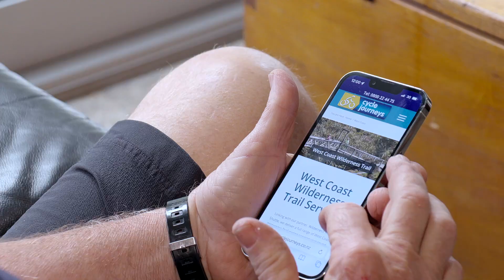Our West Coast Wilderness Trail Story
The West Coast Wilderness Trail showcases some of New Zealand's most rugged coastlines, wild landscapes and dramatic alpine views.